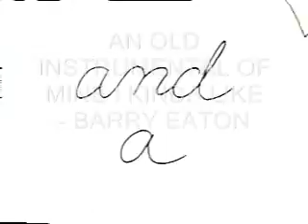FRUITYLOOPS BEAT 6